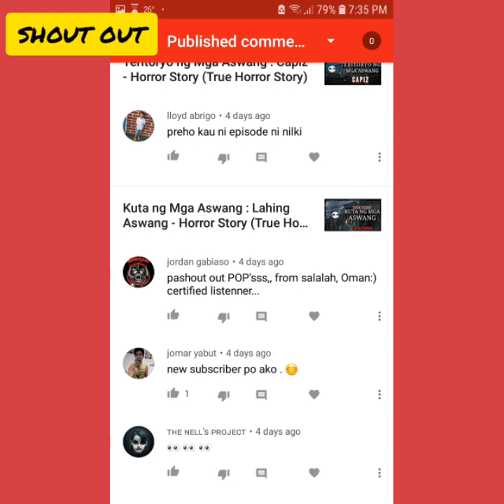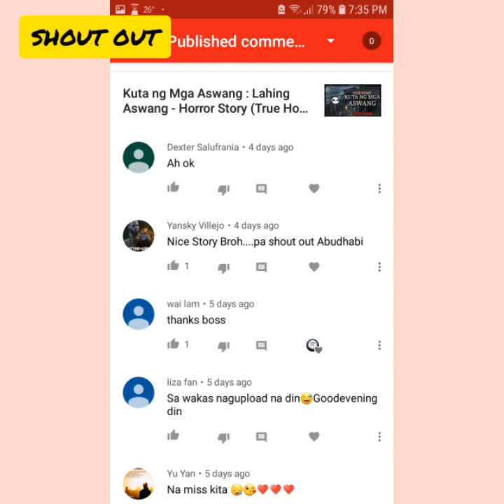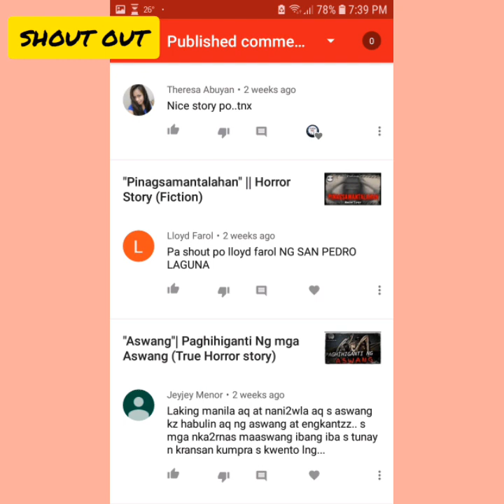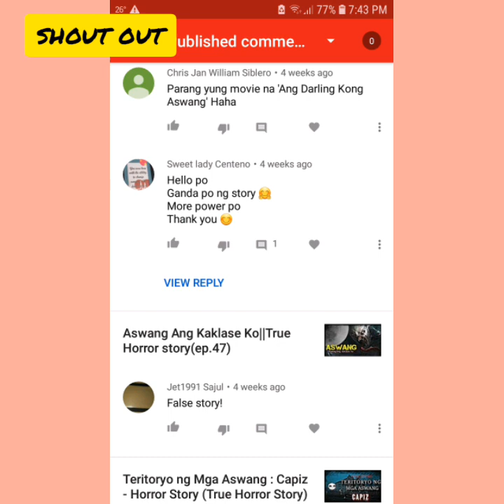Aswang na nag dedeliver ng Karne ( True Story)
Spread more *Love* ❤ than Hate💓

If the story is nakaoffend sa inyo,sorry po!😯I respect that,inunahan ko na po kayo!

GodBless☝️

Thank you po sa thousand subs!To God be the
glory and Honor!💓Love You all.

ㄚㄖㄩ'尺乇 卂山乇丂ㄖ爪乇